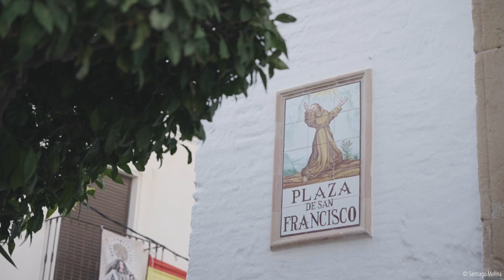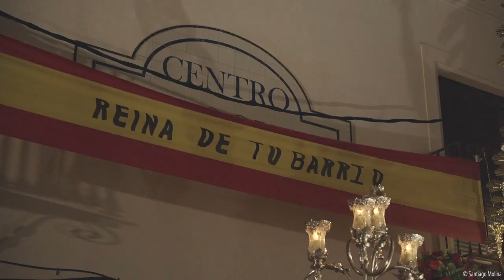Virgen de los Remedios de Estepona 2023 | Santiago Molina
Virgen de los Remedios de Estepona 2023